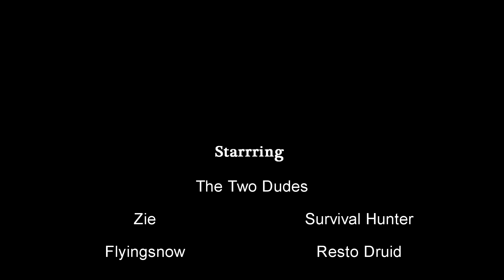Two Dudes,One Dungeon: Bromance in the Air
Zie the Hunter and Flyingsnow the Resto Druid two manning Lost City of Tolvir Heroic. This first video in a series based on boredom and curiosity. All footage was captured from my live stream Contents of the footage has been edited down to just the 4 (and Augh) bosses due to file size. Enjoy. Look for Vortex Pinnacle two man video soon.